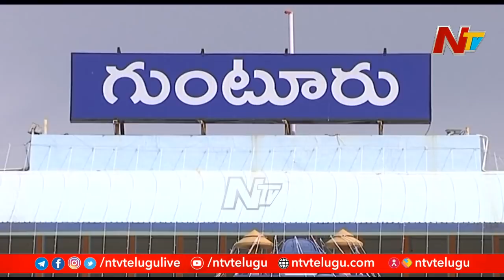Guntur Marine Engineer Missing In Ship Which in Travelling from Singapore to America l Ntv